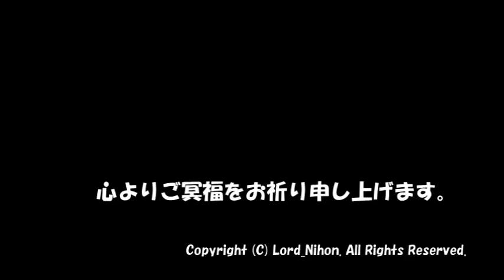弔電 三沢社長様 ご冥福をお祈りします。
弔電
三沢社長様　ご冥福をお祈りします。

追伸　文字を間違えてすみませんでした。
訃報の所、、。（かなり恥ずかしい間違い）
Pro wrestler Misawa dies from blow to head during match

私見

今のままではプロレスはあまり過酷過ぎるので
可動性の高いよりよいプロテクターを開発して装備するとかして欲しい。
例えばプロテクターが破壊されたら試合は終わりとか言う風にすべきだと思う。